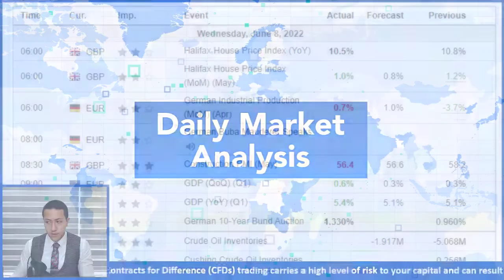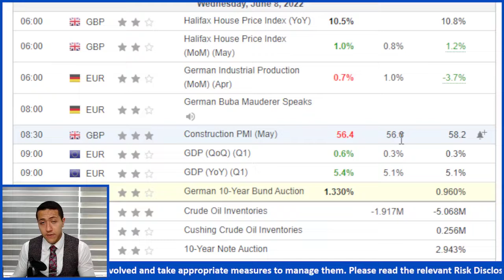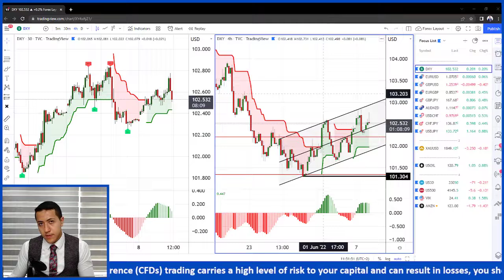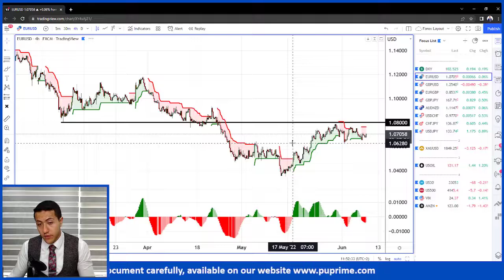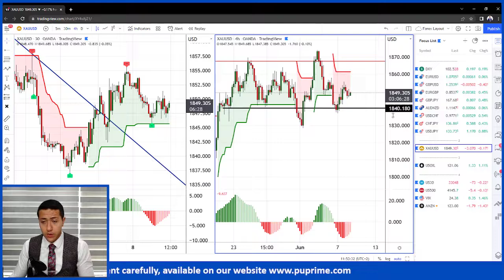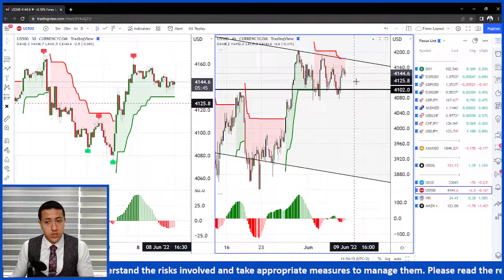Daily Market Analysis_08th of June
🙌Daily Technical Analysis by the PU team.

Our team of expert analysts keep you updated on the latest price actions and trade signals.💹